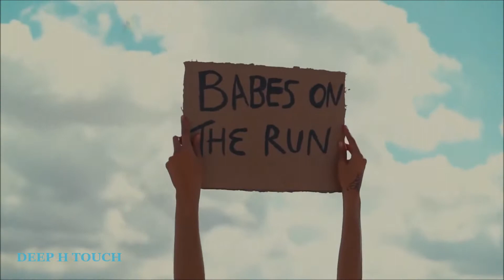Rompasso - Angetenar (Original Mix) [Video Edit]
Rompasso - Angetenar (Original Mix)

Deep House Touch is created to promote and support new Artists, (musicians/labels, composers, producers, photographers/filmmakers)